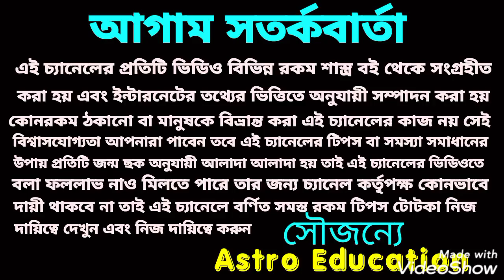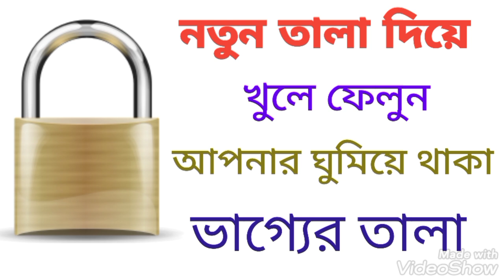নতুন তালা দিয়ে খুলুন ঘুমিয়ে থাকা ভাগ্যের তালা!!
একটি নতুন তালা দিয়ে আপনার ঘুমানো ভাগ্যের তালা খুলুন এই বিষয় নিয়ে এই ভিডিওতে বিস্তারিত আলোচনা করা হয়েছে ধন্যবাদ!